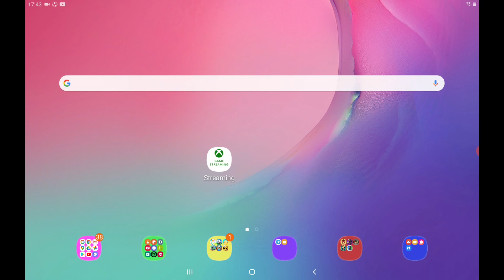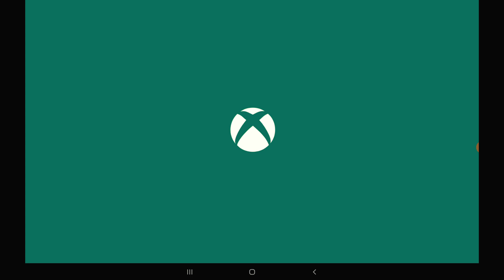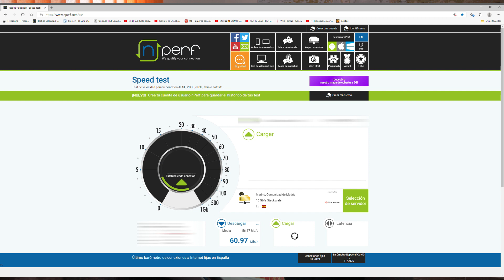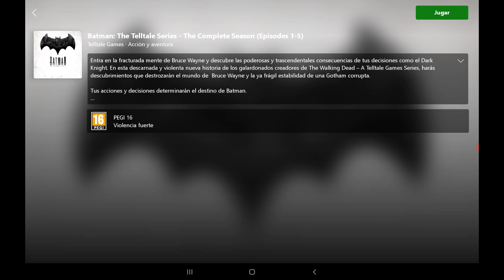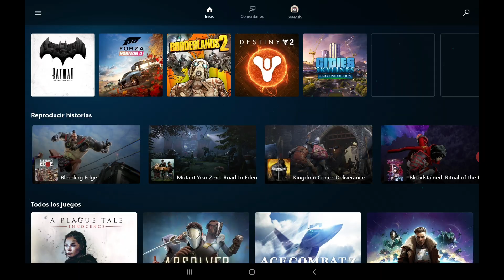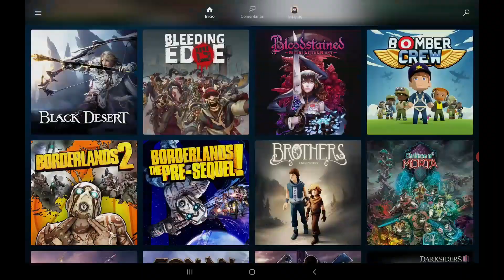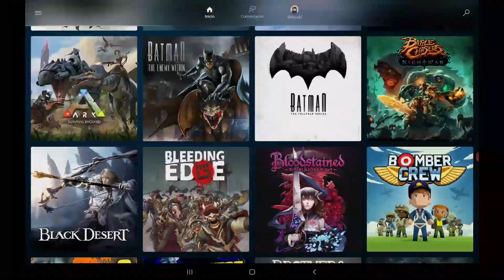Jugando a PROJECT XCLOUD! Probamos la beta cerrada del servicio de Microsoft.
[español] 🇪🇸

Esta semana fui invitado a probar la beta cerrada de Microsoft en su versión preliminar del servicio.

Echaremos una primera vista a este nuevo producto en el que Microsoft lleva varios años trabajando, y en el cual ha puesto toda la carne en el asador.

Se empieza a fraguar la siguiente gran guerra en el mundo gaming y nadie quiere quedarse atrás.

Google Stadia, PlayStation Now y ahora Microsoft con su Project Xcloud poco a poco nos van mostrando sus armas con las que esperan salir victoriosos.

Acompáñame y descubramos juntos que tal se comporta este PROJECT XCLOUD!

[english] 🇬🇧

Hi people!

This week I was invited to test Microsoft's closed beta in its preliminary version of the service.

We will take a first look at this new product that Microsoft has been working on for several years, and which has put all the meat on the table.

The next big war in the gaming world is beginning to brew and nobody wants to be left behind.

Google Stadia, PlayStation Now and now Microsoft with its Project Xcloud are slowly showing us their weapons with which they hope to be victorious.

Come with me and let's discover together how this PROJECT XCLOUD behaves!

● Amazon ID ► pepebanyuls-21

 𝐌𝐲 𝟐𝟎𝟐𝟎 𝐊𝐈𝐓 𝐟𝐨𝐫 𝐅𝐢𝐥𝐦𝐦𝐚𝐤𝐢𝐧𝐠, 𝐏𝐡𝐨𝐭𝐨𝐠𝐫𝐚𝐩𝐡𝐲 & 𝐕𝐥𝐨𝐠𝐬:

Lens 1
Lens 2
ND's For my Drone
Camara Bag
Action Camara